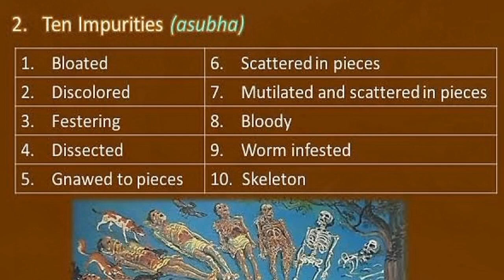CORPSE MEDITATION (ASUBHA)